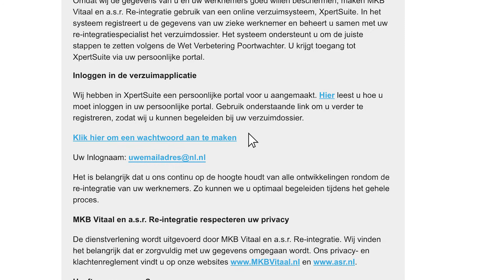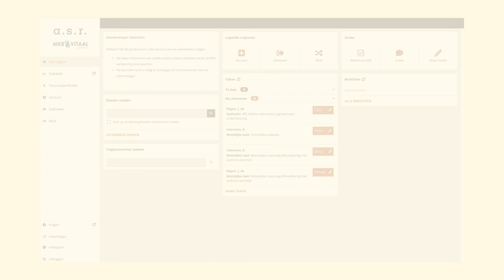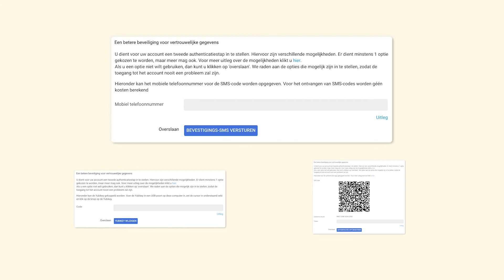XpertSuite inloggen in het verzuimregistratiesysteem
In deze video zie je hoe je snel kan inloggen in het verzuimregistratiesysteem XpertSuite.